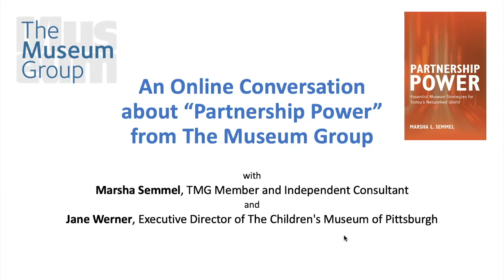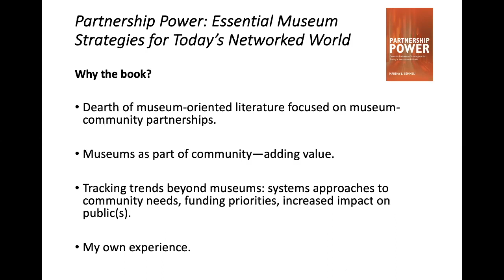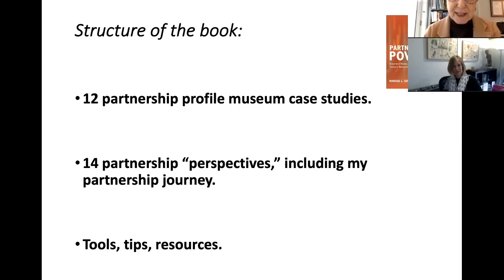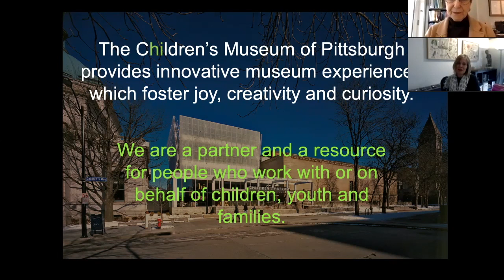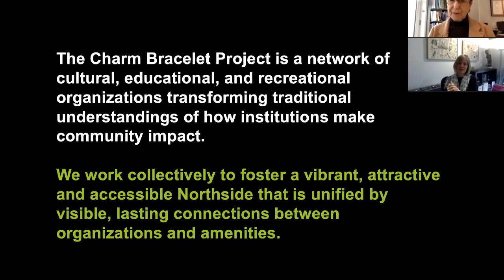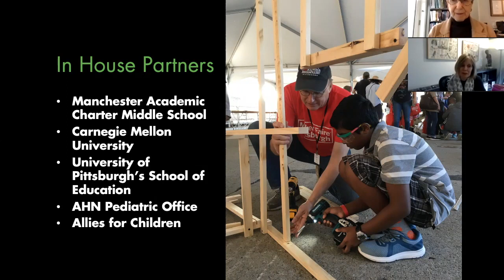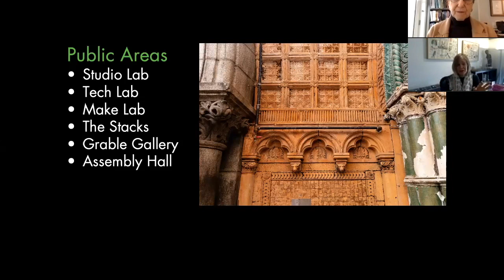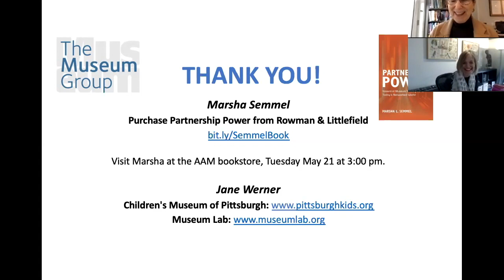Partnership Power TMG Online Conversation 1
Marsha Semmel, a leading independent consultant, member of The Museum Group, and author of the new book “Partnership Power” joins in conversation with Jane Werner, Executive Director of the Children's Museum of Pittsburgh.

Through a series of museum-based case studies and 'partnership perspectives' by community leaders, funders, and researchers, the book Partnership Power focuses on long term, ongoing, strategic museum-community partnerships that focus on the North Star of community vitality, a more robust learning ecosystem, and an enhanced network of relationships that transcend the individual museum.

In her more than twenty-year tenure at the Children's Museum of Pittsburgh, Jane Werner has been a national pioneer in transforming the learning and livability of the museum's Pittsburgh neighborhood, and her work continues to evolve--most recently in a new facility, The Museum Lab, a National Center for Excellence in Education, which will open in April 2019 in a renovated city-owned Carnegie Library. Werner's partnership ethos has had impacts far beyond the city of Pittsburgh.